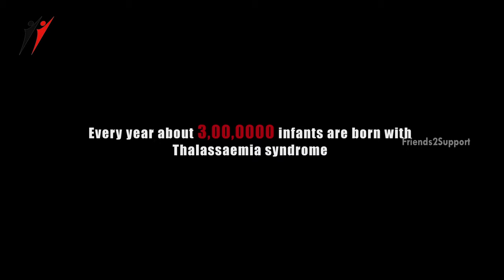Donate Blood Donate Life | Latest Short Film on Blood Donation | Friends2support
Donate Blood Donate Life Short Film on Blood Donation, exclusively on F2S National Short Film Contest channel.